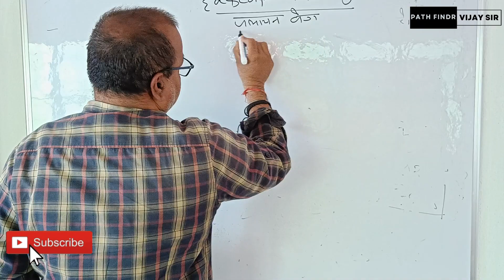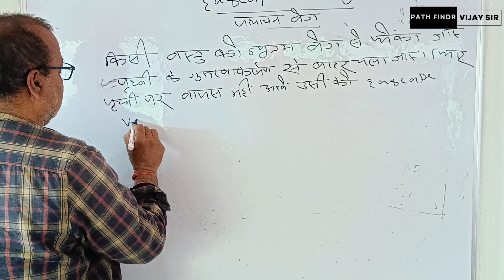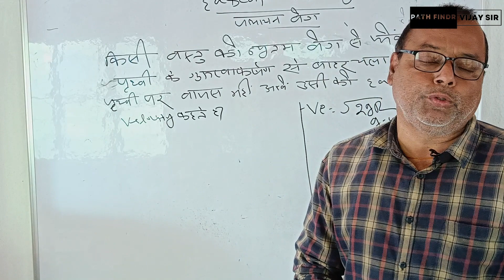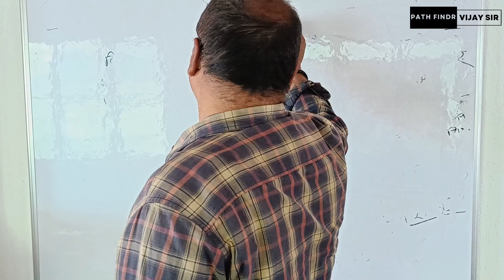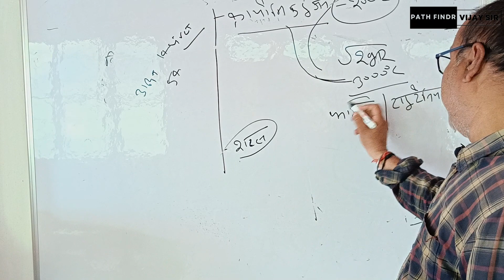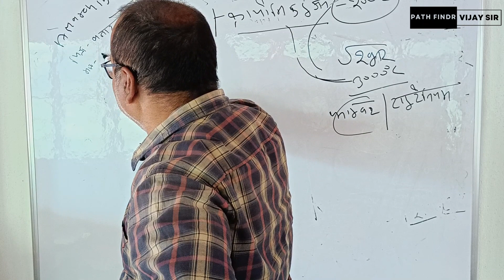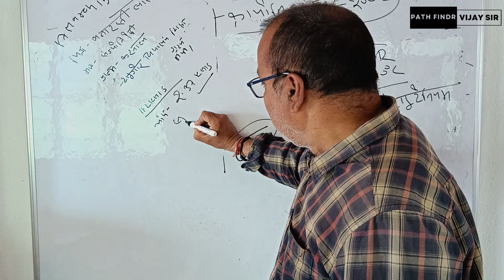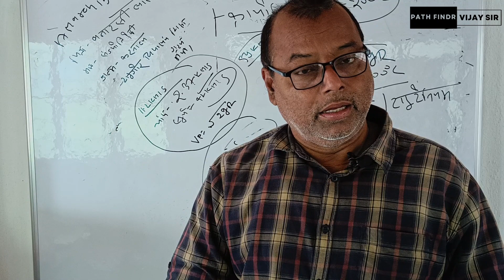BSSC CGL 3 || GENERAL SCIENCE || PHYSICS || ESCAPE VELOCITY IN HINDI || LEC 6